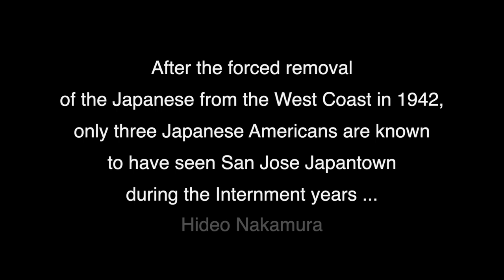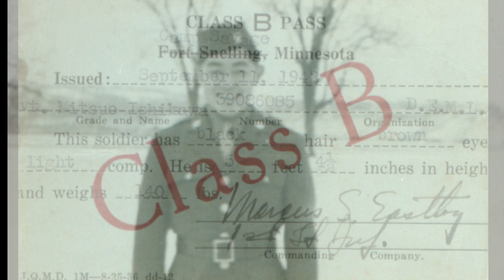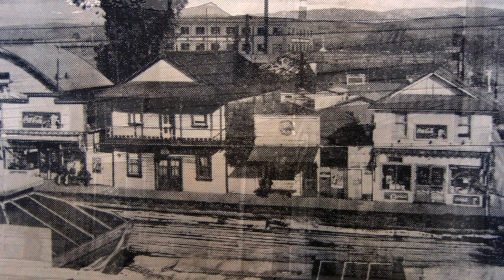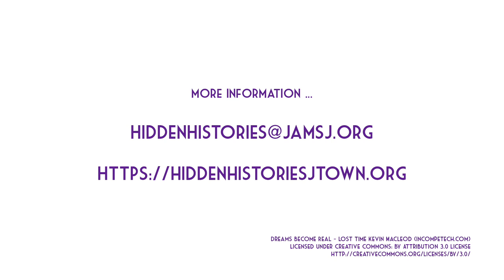Visiting San Jose Japantown During World War II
Did any Japanese American see San Jose Japantown during World War II? Moffet Ishikawa remembers visiting San Jose Japantown at a time when the Japanese were confined in Internment camps. Moffet was one of only three Japanese Americans known to have visited San Jose Japantown during World War II. The others were Hideo Nakamura and Wayne Kanemoto.

Opening in mid-2021, Hidden Histories of San Jose Japantown is an augmented reality art project of the Japanese American Museum of San Jose funded by the Immersive Technology in the Arts grant from the John S. and James L. Knight Foundation in collaboration with Microsoft with support from the California History Center Foundation, De Anza College. Project directors: Susan Hayase and Tom Izu. AR artistic advisor: Tamiko Thiel. Project manager: Sue Kanegawa Yuen. Supervising community artist: Corinne Takara Okada. Archivist and video creator: Curt Fukuda.